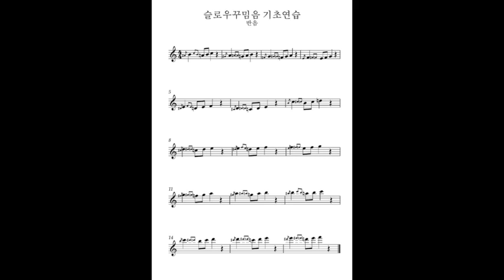슬로우꾸밈음 기초연습 반음-색소폰꾸밈음마스터연습집